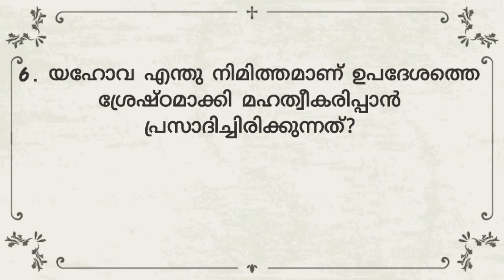ISAIAH 42 MALAYALAM BIBLE QUIZ